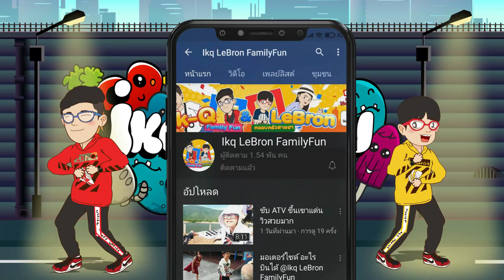NERF GUN GAME | สงครามปืนเนิฟ EP:2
ติดตามช่องทางอื่นๆ ได้ที่นี่!!!